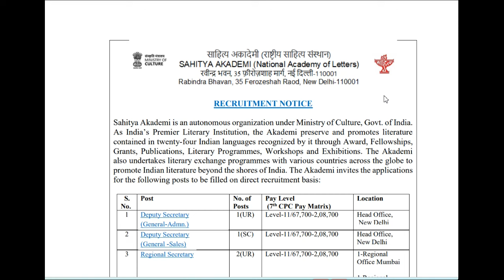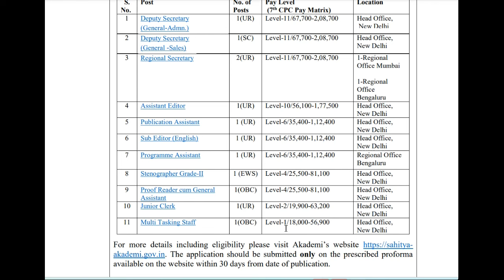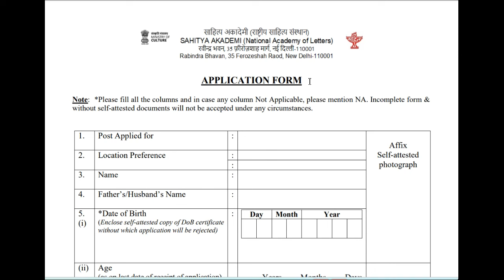Sahitya Academy JOBS NOTIFICATION 2024 || LATEST 10TH & DEGREE GOVT JOBS 2024 IN TELUGU